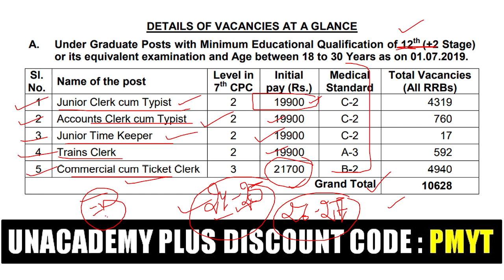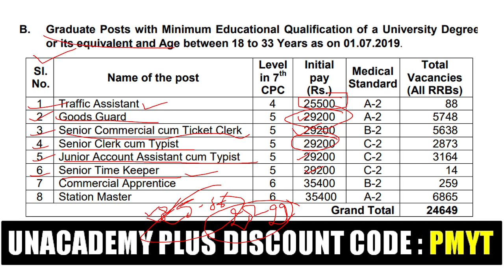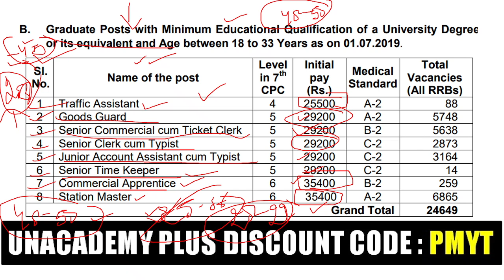RRB NTPC 2021 Post Wise Salary | किस Post पर कितनी Salary मिलती है